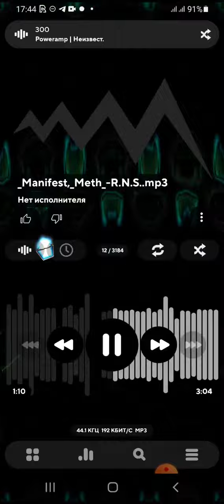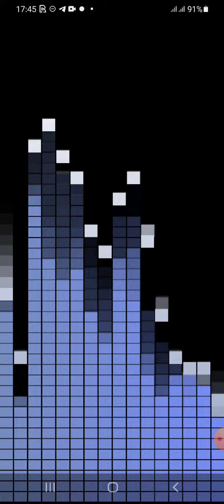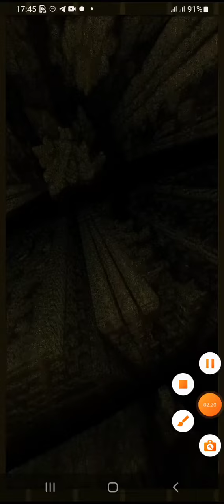This record never snow! D'N'B ADDICTS.